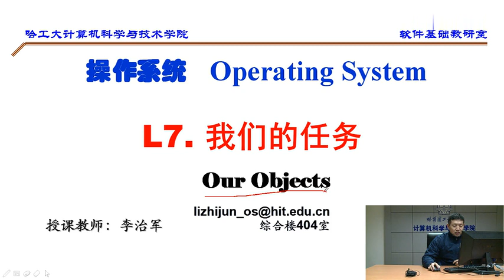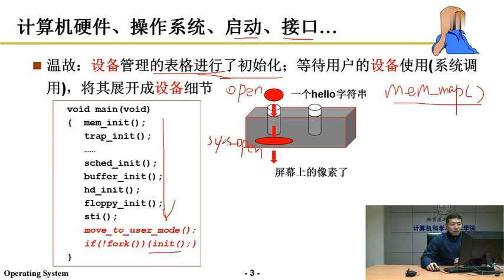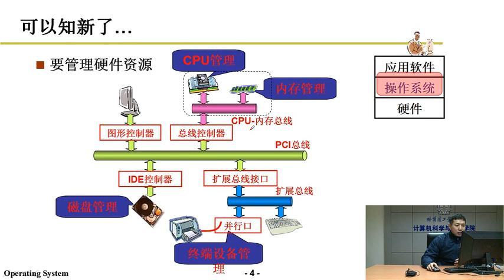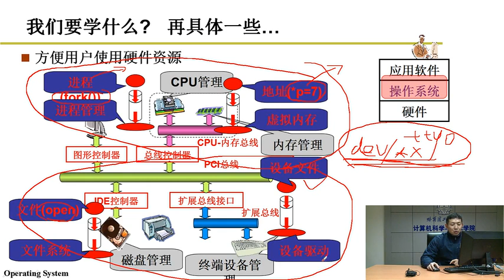7 我们的学习任务